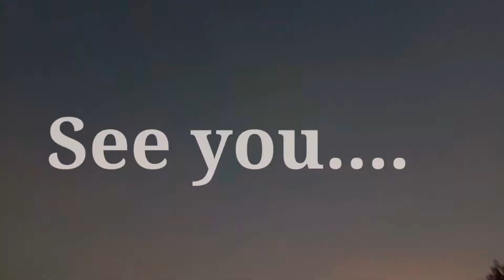Cooking today.Steam fish with lemongrass.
Cooking today.